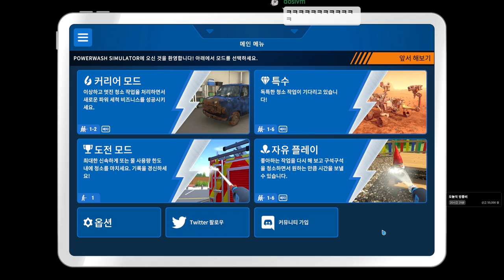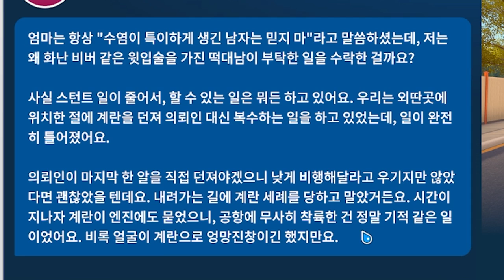이번 청소영상은 조용할겁니다. 아마도... (파워워시 시뮬레이터 #21)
게임 이름: PowerWash Simulator
가격: 20500원